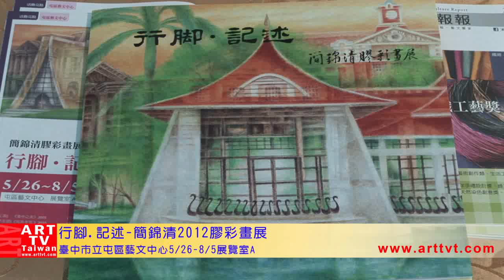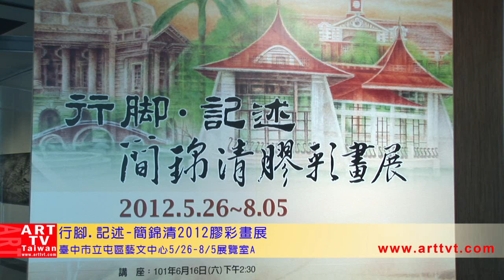簡錦清2012膠彩畫展-行腳.記述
展覽時間：101年5月26日至8月5日
地點：臺中市立屯區藝文中心展覽室A
簡錦清老師畫藝啟蒙於林之助教授，而師事謝峰生老師，目前為臺灣膠彩畫協會理事長，曾連續三年獲得「全省美展」膠彩畫部第一名及第二名獎項。簡錦清喜歡到處旅遊，常背著畫架四處寫生，足跡遍及國內知名景點和世界各地，並以膠彩畫將無數次行腳所見紀錄下來。
     膠彩畫是一種以膠為素材媒介，混合天然礦物粉末，與水調和後，用畫筆在紙、絹、麻或木板上的一種作畫型式。膠彩畫是臺灣在戰後發明的詞彙，在日本或其他國家稱為「日本畫」，在臺灣日治時期稱為「東洋畫」，直至1977年膠彩畫泰斗林之助教授才將東洋畫正式定名為「膠彩畫」。
    現為臺灣膠彩畫協會理事長的簡錦清老師，1955年出生在臺中南屯，小學四年級時因美術作品受到老師讚賞，因而對繪畫產生興趣。後考進臺中師專，正式接受美術學院教育，受多位老師指導，開始研究水彩畫。畢業後受林之助老師啟發，認識膠彩畫，後經吳秋波老師的引介，拜謝峰生先生為師，將膠彩做為往後的主要創作媒材。
簡錦清曾連續三年獲得「全省美展」膠彩畫部第一名及第二名獎項，因此獲得「全省美展」永久免審查資格殊榮，自此屢任各縣市美展、大墩美展、全省美展評審委員。接任第九屆臺灣膠彩畫協會理事長後，積極推動膠彩畫的推廣與紮根工作，投入相當多的心力，致力培育更多優秀的膠彩畫家，傳承膠彩畫創作。
簡錦清喜歡到處旅遊，常背著畫架四處寫生，國內知名景點阿里山、日月潭、武陵農場、鹿港等，都可以看到他的身影，其旅遊足跡甚至到達大陸、日本、印度、希臘、突尼西亞等地。他認為創作的靈感來自週遭的一切事物，然而要開啟這一扇靈感的鑰匙，卻須借助行腳於大地，藉由山川大地的絢麗，物換星移的轉變來喚醒創作慾念，故行腳能擴及視野，豐富生活敏銳度。讓行腳來尋覓，在尋覓的過程中，豐厚及累積自我經驗，使眼睛所及形成生活的感動，醞釀出創作的泉源。
此次屯區藝文中心展出的『行腳‧記述~簡錦清膠彩畫展』，就是簡錦清無數次的行腳，及一頁頁記述著行腳的經驗與感受，透過畫筆所呈現出來的成果。展出作品中最吸睛的莫過於《臺中之美》這一幅作品，它把臺中市著名的湖心亭、火車站、路思義教堂及市議會景點以四連屏組合，將臺中特色一併展現出來。而另一幅六連作的《雲繞黃山》更是氣勢磅礡，同時融合了水墨的意境及膠彩的細膩，讓觀賞者仿若親睹雲霧縹緲的黃山。
展出期間還安排一場簡錦清『淺談膠彩畫』的講座，時間訂在6月16日下午，喜歡膠彩畫及旅遊的民眾，歡迎至屯區藝文中心與簡錦清一起分享創作與旅遊的心情點滴。